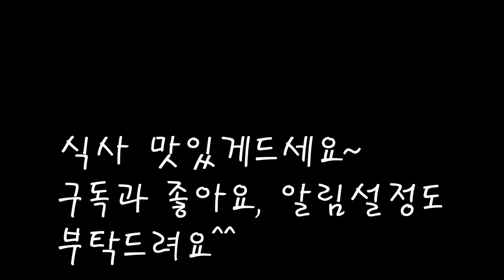제철요리 감태요리 간편레시피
추운 겨울에만 나오는 향긋한 감태무침이예요.
예전에 올린영상보다 자세히 올렸어요.
정말 맛있고 만들기 쉬우니 따라해보세요~